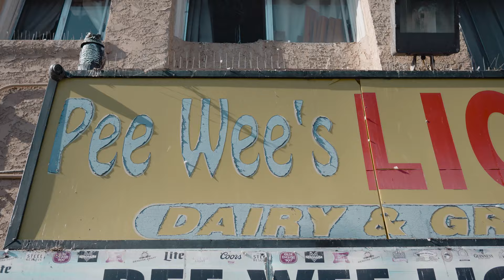G Perico - MIND OF THE INNERPRIZE TOUR (Official Video)